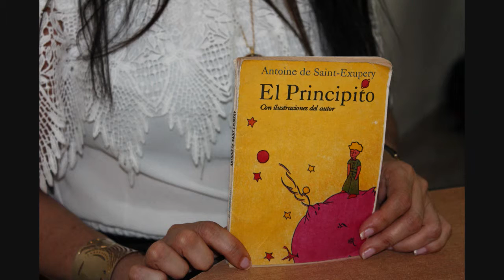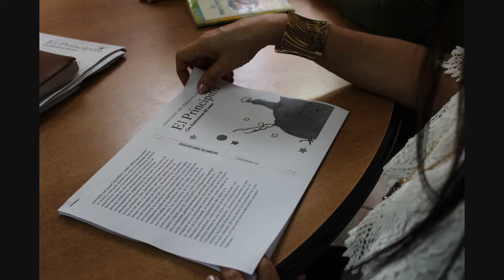Se institucionalizó el Club de Lectores de la Escuela Nacional del Deporte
La iniciativa había despegado meses atrás en el seno de la Facultad de Ciencias Económicas y de la Administración y hoy se institucionaliza en la Escuela Nacional del Deporte.